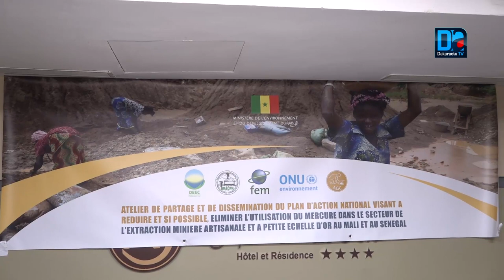Utilisation du mercure : partage du plan d’action EMAPE d’or